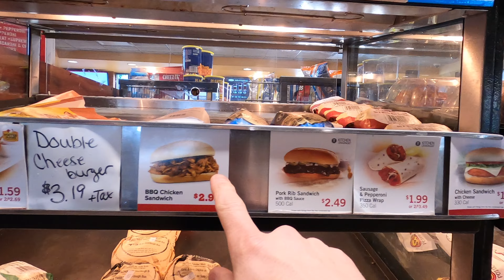A Good Ol' Fashioned UP NORTH Wisconsin Weekend - FAT BIKE Fails, XC SKI Bails, and WINMAN TRAILS -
Let's see just how "Wisconsin" we can be...

So we headed to the Northwoods again to see how many boxes we could check off with a good old fashioned Wisconsin up north weekend in mind.

We knew we wanted to spend as much time as possible outside so first we needed to rent Sara a Fat Bike and cross country skis for myself. For that we went to see the good people over at River's Edge Outfitters to rent all the gear we needed for both of us to hit the trails. Chris came through with top notch gear and service once again. Thanks Chris!

We spent the better part of Friday and Saturday at The Winman Trails in Manitowish Waters exploring more trails then ever before.  We ran into many of our friends from back home who had the same idea this weekend. This was my second time XC Skiing so luckily two of our friends we ran into were XC ski pro's Jeremy and Destiny and Sara and I were able to get a crash course on the basics. After that we all went out for many a loops on the pristinely groomed MTB Fat Bike trails we have come to know and love so much. This place just never gets old...

For Lodging we went back to one of our favorites. We stayed at the Loon Song Cabin at the Wildcat Cabins on Wildcat Lake in Boulder Junction.  Super cute, clean, and great location. Check them out...

Mixed into all the outdoor activities we enjoyed a few old fashioned's, cheese curds, bloody Mary's, spotted cow beer's, Kwik Trip's, fish fry's, and some of us even enjoyed our snow angels in the snow... So I'm calling this weekend a Wisconsin success!

Get Outside | Get on you Bike | Good Things will Happen